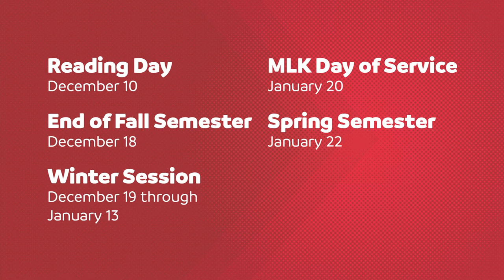Fall semester wrap up - students